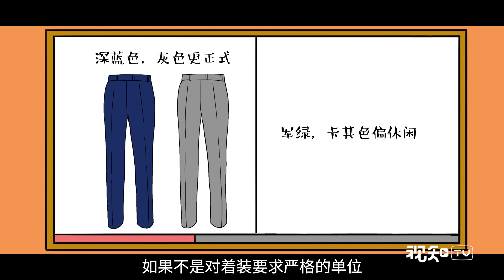【人生资本论】职场新人穿衣法，你要不要了解一下？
短标题：职场新人穿衣法了解一下？
简介：刚入职场的小白，还没来得及伸展拳脚，就被评价“学生气”太浓，怎样丢掉学生气走向职业化？今天人生资本论的鸡汤哥就联合本格男士的穿衣大佬，给你一份新手上路指南，从着装开始告别学生气。